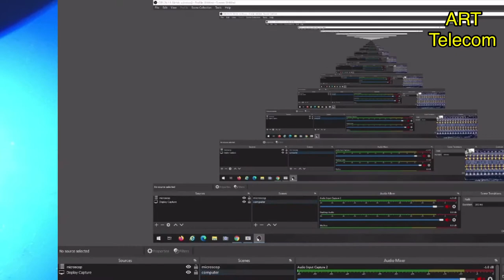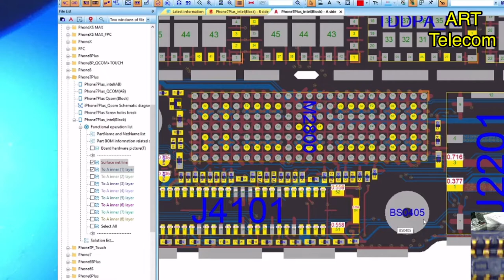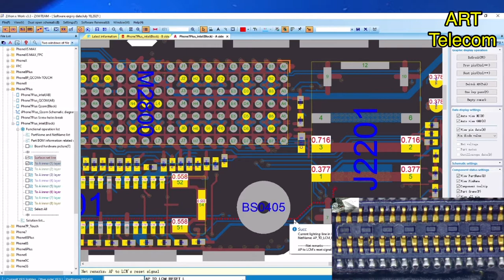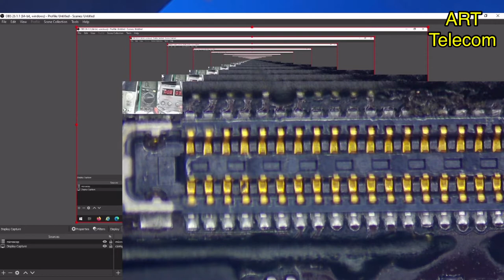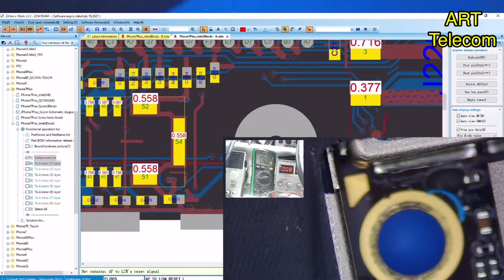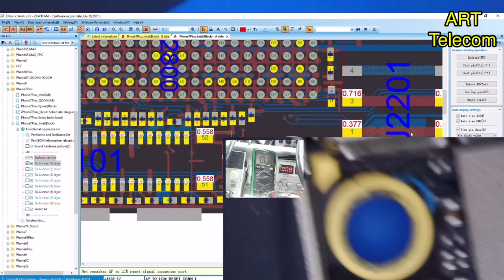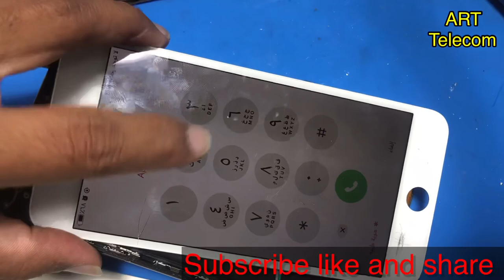iPhone 7 Plus no image, no back light. Long screw damage fix.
iPhone 7 Plus no
poweriPhone 7 Plus long screw damage
iPhone 7 Plus no LCD
iPhone 7 Plus LCD not working
iPhone 7 Plus LCD not working after LCD repair
iPhone 7 Plus LCD black screen